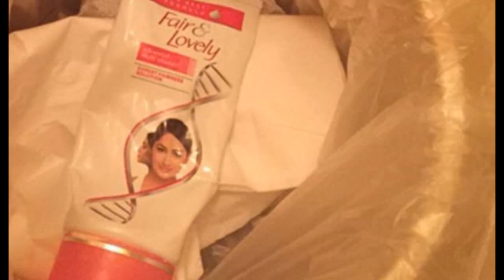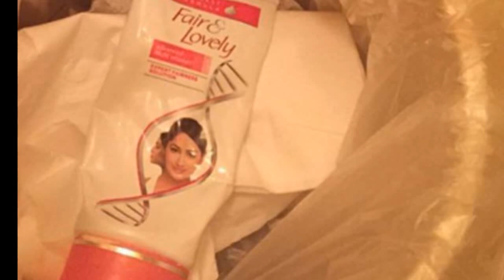Unfair and lovely campaign creating buzz, celebrates dark skin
A new global campaign on social media against colourism - unfairandlovely has created buzz all over. In recent weeks, three students from the University of Texas, Austin, have launched a new campaign which has become a talking point on social media around the world. It was inspired by a project that Pax Jones, a 21-year-old black student at the University of Texas in Austin, began in December. She created a photo series featuring stunning images of her South Asian classmates.